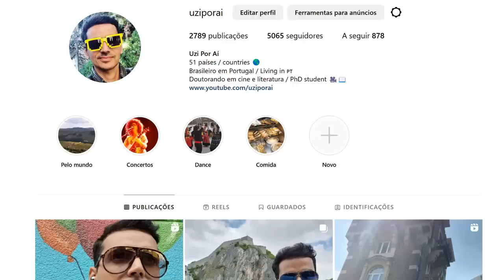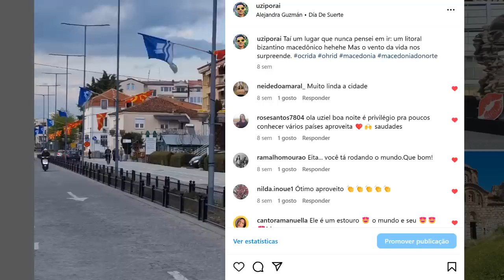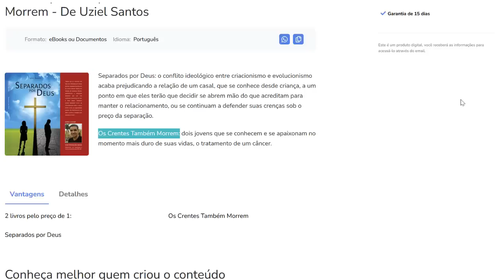VAZA A LISTA DOS ATORES E ATRIZES MAIS FEDORENTOS DAS NOVELAS: DESODORANTE JÁ!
Há uma lista que anda rondando a internet sobre quais seriam os atores e as atrizes que foram acusados de se descuidar um pouco na higiene e ficar com um pouco de bafo ou do famoso CC. Na lista temos William Levy, Ana Brenda Contreras, Sebastián Rulli, Adela Noriega, e muitos outros artistas das novelas mexicanas, mas será que esta lista é realmente verdadeira?

00:00 Lista dos atores mais fedorentos das novelas mexicanas
00:26 Ana Brenda Contreras e o seu Desodorante Indomável
01:39 William Levy e o fotógrafo que não vale uma cachaça
03:35 Zorro: A Espada e a Rosa Descarada (Barbara Mori)
05:27 Sebastián Rulli salvo pelo paladar afetado de Angelique Boyer?
06:53 O cheiro de Adela Noriega desapareceu
08:45 Julia Roberts: Uma Linda Mulher Naturona e amiga de Angelique Boyer
09:43 Jaime Camil difamado?
09:49 Meus livros: Separados Por Deus e Os Crentes Também Morrem
11:00 Jaime Camil e Elizabeth Álvarez, cobra de Gênesis venenosa?
11:43 Anahí e a inhaca do seu marido que quer ser presidente
12:37 Pablo Montero cachaceiro e Livia Britadeira
13:28 A tática da bala e do Halls